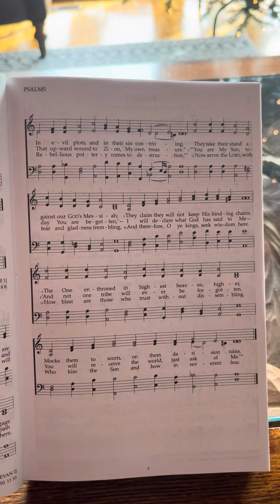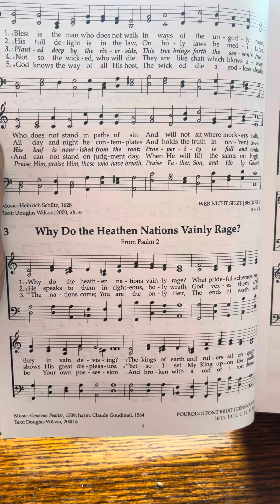Psalm 2 Cantus Why Do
Psalm 2 from the Gray Cantus